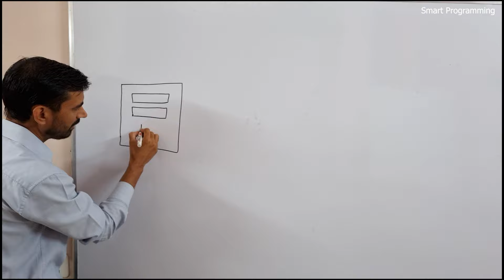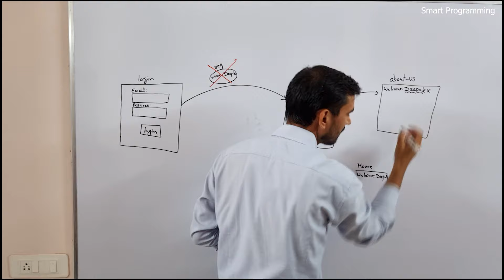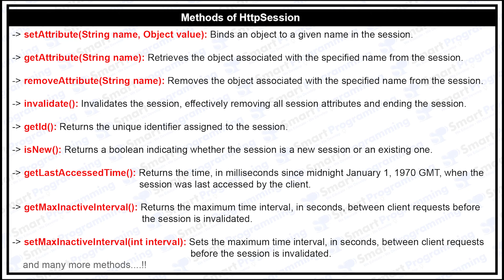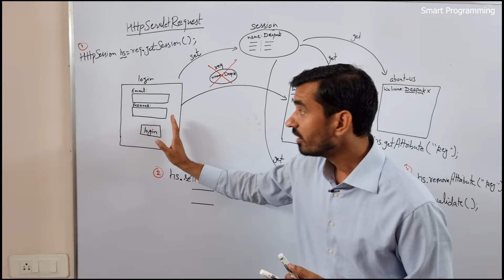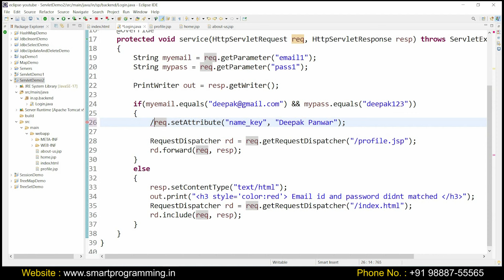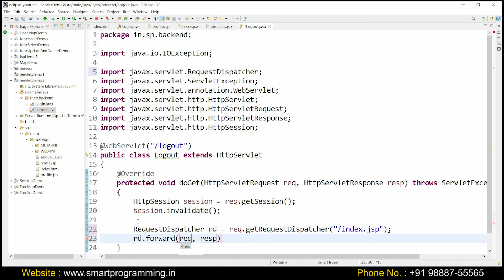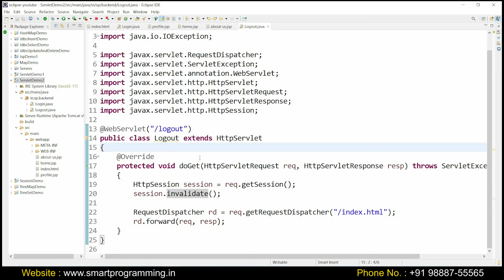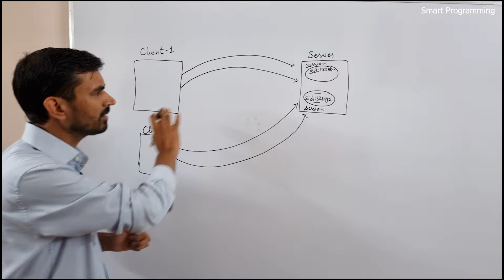#10 HttpSession Session Management in Servlet || Session Tracking Hindi || Servlet and JSP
Topics related to this tutorial are as follows :-
Session Tracking in Servlet | State Management in Sevlet | HINDI | Servlet & JSP
Servlet and JSP Tutorial | HttpSession
Servlet Tutorial - Servlets : Session Tracking | User Authorization | Java Servlet
Session tracking in servlets | Web Technology
Session Tracking using HttpSession in Hindi | Servlet
Session Management in Servlet Hindi
How to use Session in Servlet
Introduction to Servlets
Servlet Java Tutorial How to use HttpSession Session Management
Servlet and JSP Tutorial for Beginners